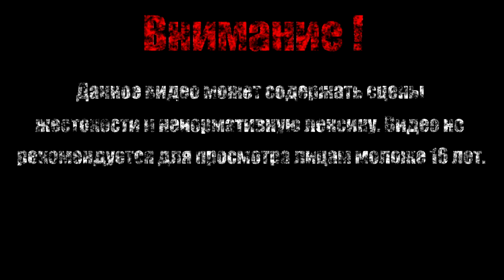Игра в грабителя【Far Cry 3】#10